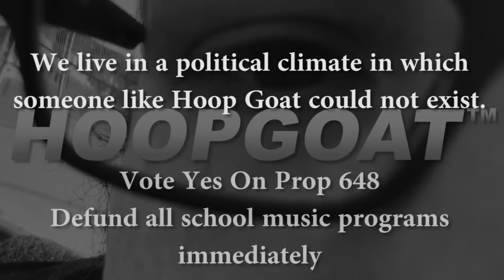THE FINAL SHOT (MICROSOFT HOLOLENS SHORT FILM) - Mega64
The finale in Mega64's trilogy of short films shot on the Microsoft HoloLens (Using the ActionGram application), this triumphant closing chapter seems like an innocent sports story on the surface, but contains a powerful political message that will spark discussion for generations to come.